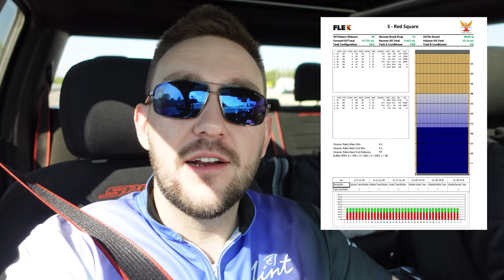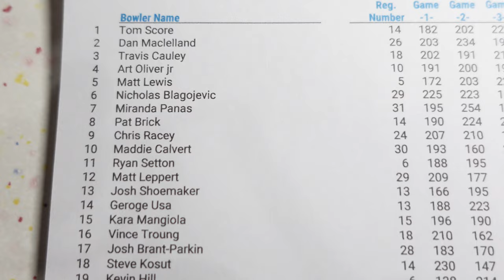IT'S A MAJOR! | Players Tour Finale | Burlington Bowl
THE PLAYERS TOUR!
The Final Stop of the Season takes us back to Burlington for the largest prize of the season!! we had to leave super early! can we bowl well on limited sleep?

Event #9
Burlington Bowl
Burlington, ON

8 games of Qualifying
Cut to top 24

Thank You to Tyler, Dan, Jessica, Joe, Kerrie and everyone who volunteers/bowls and has made The Players Tour possible!!

DH Bowling on YouTube for Darren's channel
  @DH Bowling

On The Gutter Podcast - Best Bowling Podcast with DJ Rose and yours truly